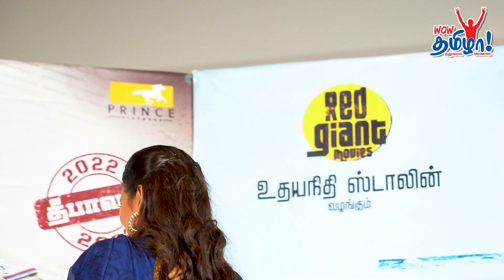டைரக்டரைப் பத்தி ஒரு வீடியோ வச்சிருக்கேன் - லைலா ஜாலி | Sardar Trailer Launch | Rashi kanna, Rajisha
Sardar is a Tamil action movie written and directed by P S Mithran. The movie is produced under Prince Pictures and it casts Karthi, Raashii Khanna, Rajisha Vijayan, Suyash Panday, Laila, Rithvik, Munishkanth, Ashwin Kumar and Yugi Sethu. In this movie, Laila makes her comeback in Tamil cinema after 16 years and Bollywood actor Panday makes his debut in Tamil cinema. The music is composed by G V Prakash Kumar with cinematography done by George C. Williams, and editing done by Ruben. In this video, watch actresses Laila, Rashi Kanna and Rajisha's funny speech during the Sardar trailer launch.